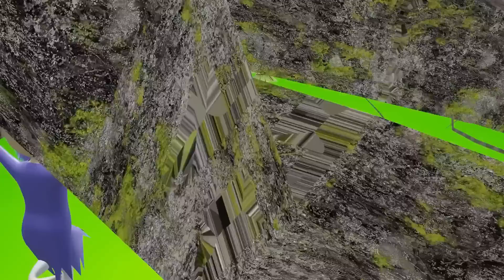CHIKU KI SHAITANI | desi comedy | gulli bulli | make joke horror